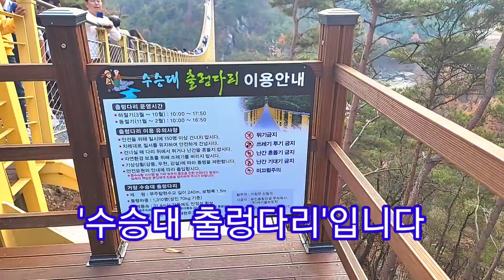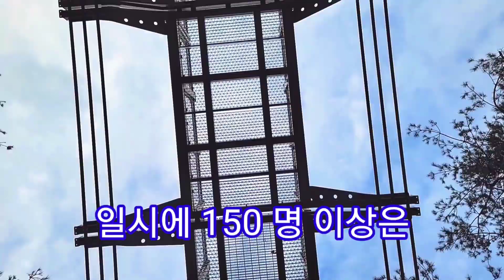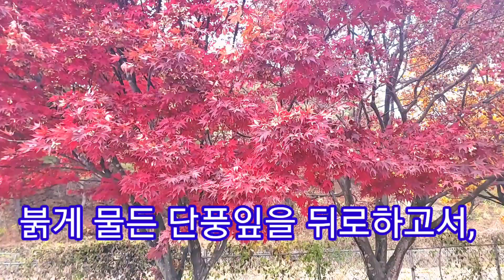최근개통, 천혜비경, 일자출렁다리,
오늘은 맑은 물과 빼어난 자연 경관을 간직하고,  2022년 11월 4일에 개통 개통한
일자 출렁 다리에 왔습니다.  다리 위에서 아래를 내려다보면 멋진 풍경이 한 눈에 들어오는 명소를 소개해 드리겠습니다.

여행계획에 도움이 되셨길 바랍니다

  ※ 이용정보

 -  위치 : 경남 거창군 위천면 은하리길 43-213
 -  이용금액 : 무료
 -  수승대 주차장 : 경남 거창군 위천면 황산리 834.
                              : 왕복 1시간 30분 소요
 -   임시주차장 : 출렁다리 바로 아래 주차장
                              : 10 분 소요
 -  주차장 이용료 ㄱ. 3시간 이하 : 무료
     ㄴ. 3hr 초과 ~7 이하 : 소:2,000 원, 대: 4,000원
     ㄷ. 7hr 초과 ~24 이하 : 소:5,000 원, 대: 10,000원
 -  운영 :
     ㄱ. 하절기(3~10월) : 10:00~ 17:50
     ㄴ. 동절기(11월~2월) : 10:00 ~ 16:50